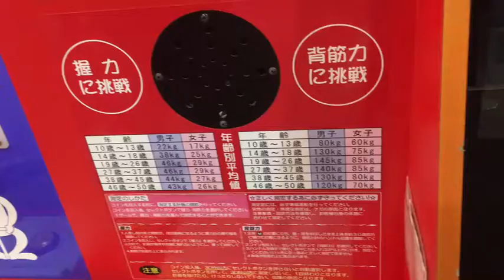ゲームセンター 背筋力300kg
ゲーセンで背筋力をはかったら298kgでした
19~26歳の平均145kg

アイロテック 可変式ダンベル60kg（30kg x 2）：
リーディングエッジ インクラインベンチ：
アイロテック バーベル・ダンベルセット：
ワイルドフィット ジョイント式ジムマット：
アイロテック　パワーラックHPM：